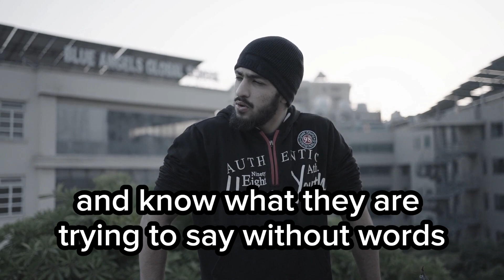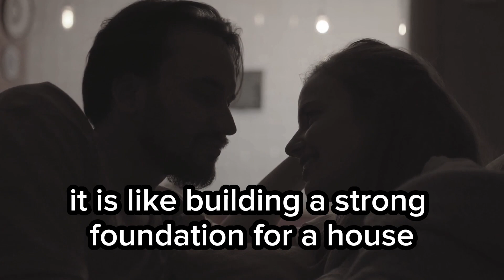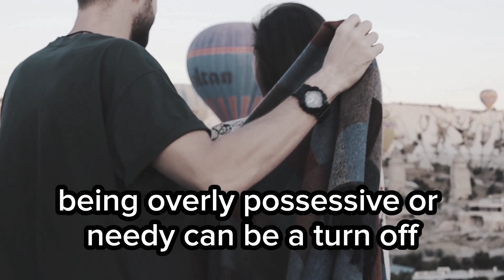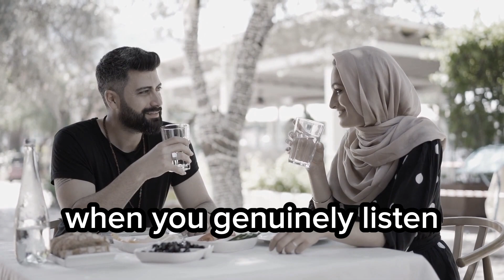Things Women Secretly Want From You | But Never Say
Cracking the Code to Women's Desires: "Understanding What Women Truly Desire" 💖

Welcome to an enlightening exploration of the depths of women's desires, aspirations, and the intricacies of their hearts. In this video, we embark on a journey to uncover the genuine desires and needs that women often seek in life and relationships, offering valuable insights for individuals who wish to understand and connect with women on a deeper level.

🔹 Curious about what truly ignites a woman's heart and soul?
🔹 Want to gain a profound understanding of the desires and aspirations that drive women's lives?
🔹 Ready to embrace empathy, connection, and meaningful interactions with the women in your life?

Join us as we delve into the world of women's desires and the factors that shape their aspirations. From personal growth to authentic connections, we draw from real-life experiences and expert insights to provide a comprehensive understanding of what women genuinely desire.

Understanding what women genuinely desire is essential for building meaningful connections and nurturing successful relationships. From emotional connection to shared values, we explore the multifaceted aspects of women's desires, providing valuable insights and practical advice for both men and women seeking to enhance their understanding of each other. 💑

🌟About bonded beats:

At bonded beats, we're committed to providing insights that empower you to understand and appreciate the unique desires and aspirations that shape individuals' lives. Our expert team specializes in fostering meaningful connections and personal growth.

Let's embark on this journey of understanding and connecting with one another on a deeper level! 💪

🌟Final Thoughts:

Understanding what women truly desire is a step toward building meaningful, empathetic connections. By embracing these insights, you can contribute to a world where women's aspirations and dreams are acknowledged, respected, and supported.

understanding women's desires, personal growth, authentic connections, empowerment, communication and understanding, purpose and fulfillment, things women secretly want men to do, what women want, relationship advice for men, what women want in a man, how to get a girl to like you, relationship dating advice, girls love, girls hate, flirting, how to get a girlfriend, attract women, dating advice for men, attract girls, things guys do that girls like, ways to get a girl to like you, how to get a girl to like you, how to be more masculine, masculine, sigma male, sigma male mindset, relationship, women, girl